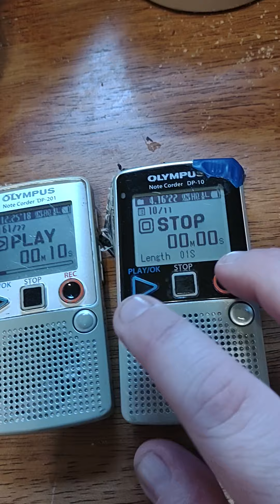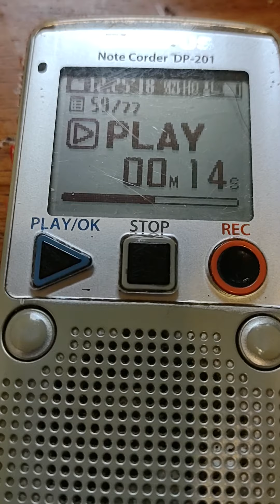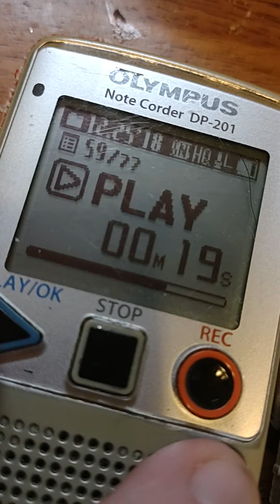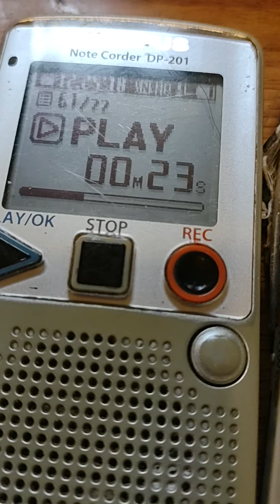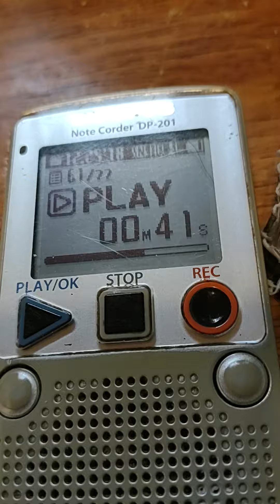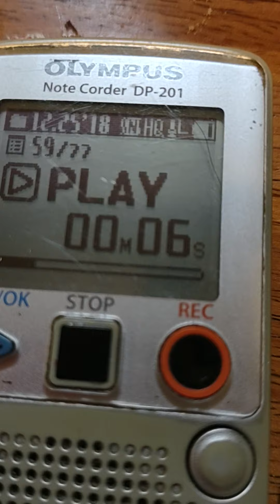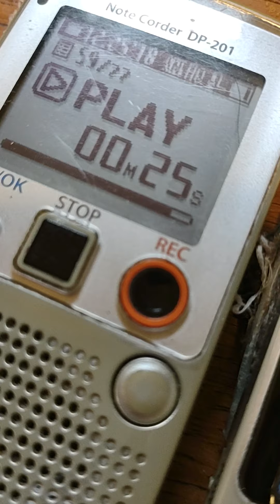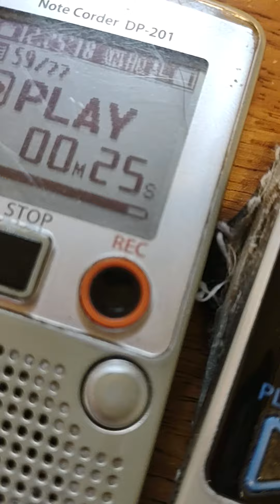Jackson 5 Christmas carols